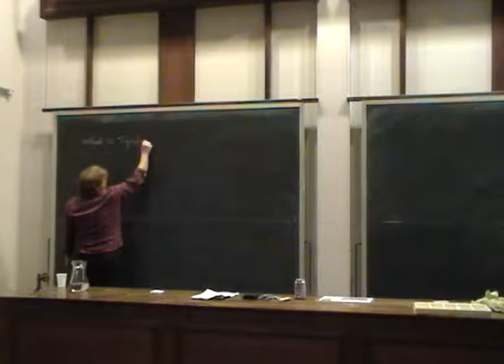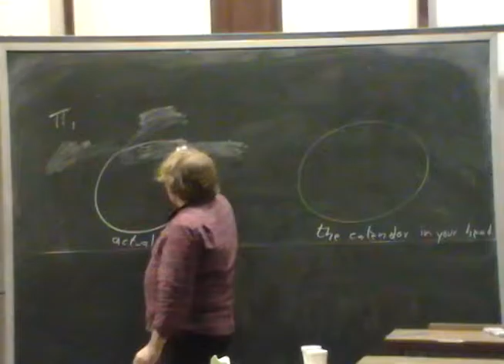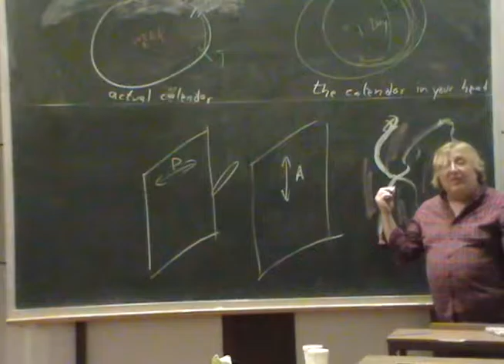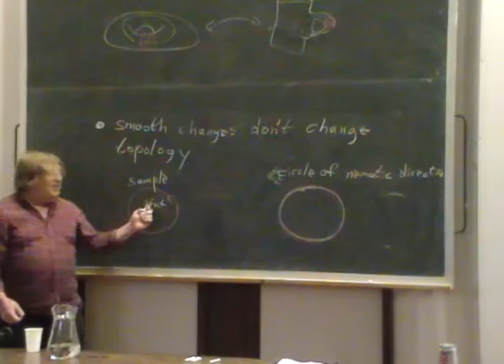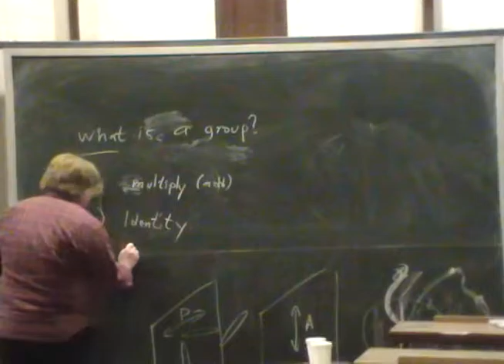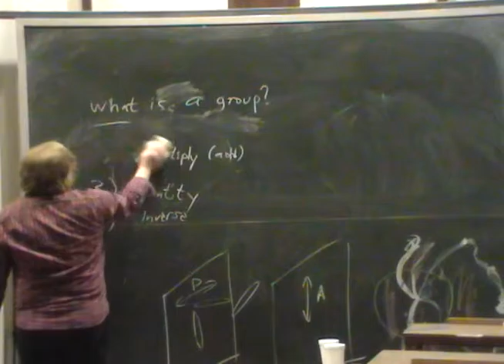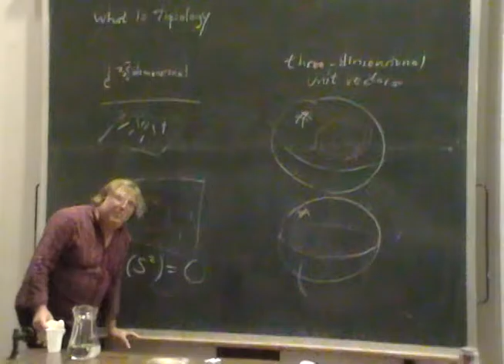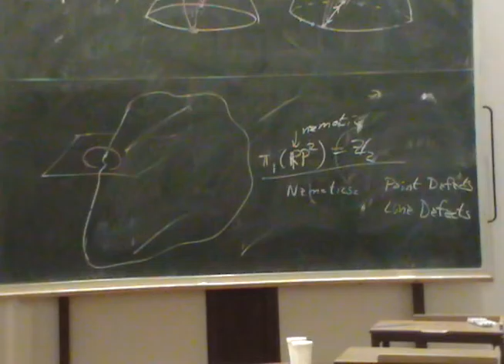Tutorial &quot;Homotopy Theory and Topological Defects&quot; - Randall Kamien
Randall Kamien, University of Pennsylvania

I-CAMP 2013 Summer School on Liquid Crystals (Cambridge, United Kingdom, June 26 - July 06, 2013)